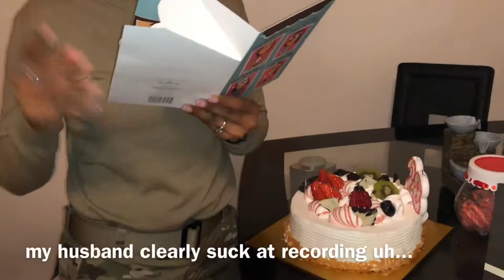VLOGMAS 2018 | DAY 1 | MY BIRTHDAY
Hey guys!! This my first time attempting to do VLOGMAS!!!  30 NOV was my birthday ; I hope you enjoy this video.